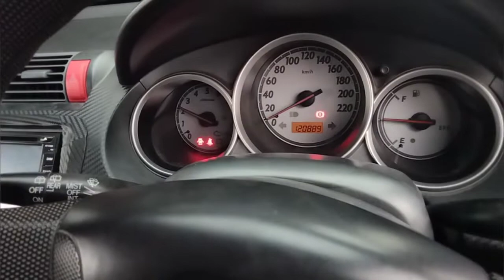JAZZ BREBET , LEMOT, LOYO JADI JOSS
Jazz th 2010 milik Mas Juni di Desa Lubuk Seberuk. kendala awal brebet, tarikan lemot dan loyo.
Rasanya nggak Nyaman dikendarai.
Tapi itu dulu, berkat Blackcore Tuning, mobil jadi Halus, Enteng dan Nyaman dikendarai.

BLACKCORE PALEMBANG

* Spesialis Jasa Gurah Mesin/Tuning/Carbon Cleaner - Membantu mengatasi mobil Lemot, Loyo, Ngempos, Geger, Gelitik, RPM tidak stabil, Boros - Mobil LAMA anda Kembali PERKASA

*Jasa Pasang Turbo Blackcore Spesial - Tambah Torsi & Tenaga ,bikin mobil Over Power, IRIT dan Bertenaga

Testimoni : Youtube Blackcore Palembang
Konsultasi Gratis via WA bersama Tim Blackcore Palembang 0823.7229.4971

Cabang-Cabang Blackcore di 5 kota besar :
- Blackcore Jogjakarta
- Apen Blackcore (SOLO)
- Blackcore Surabaya
- Blackcore Jakarta
- Blackcore Palembang